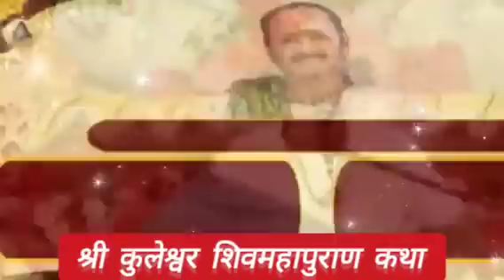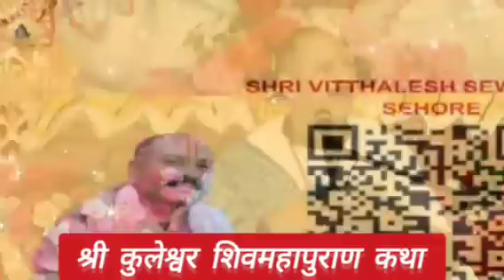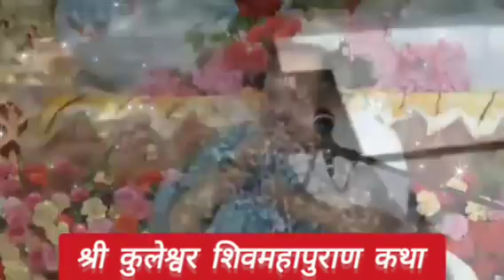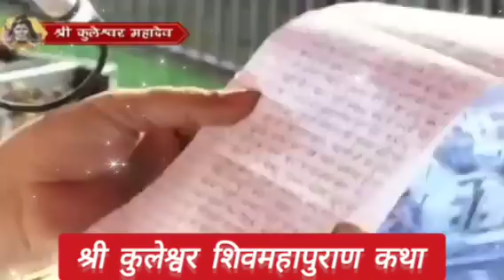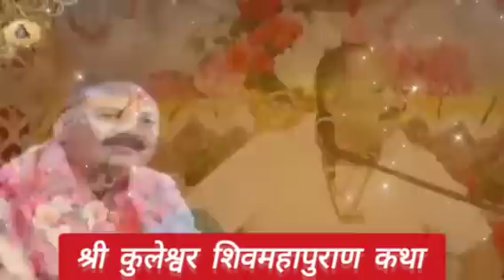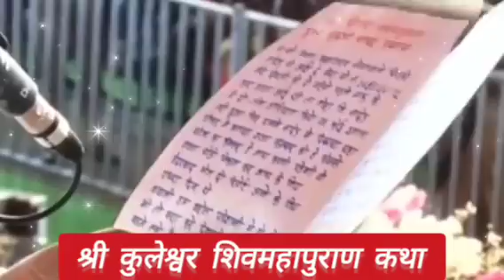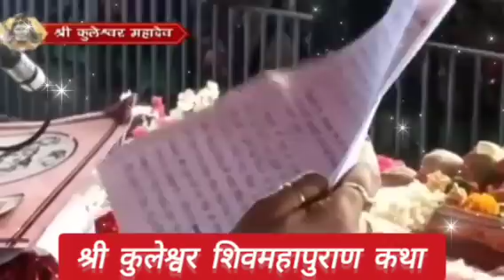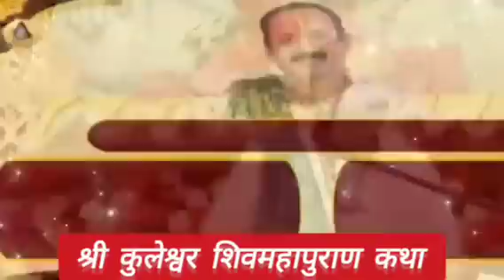Day - 05 || श्री कुलेश्वर महादेव शिवमहापुराण कथा || pradeep mishra live katha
▬▬▬▬ஜ۩۞۩ஜ▬▬▬▬
ॐ नमः शिवाय !! जय भोलेनाथ  !!
जय शिव शम्भू !! हर हर महादेव !!
▬▬▬▬ஜ۩۞۩ஜ▬▬▬▬
हमारे इस चैनल उपाय में आपका स्वागत है !
हम अपने इस चैनल के माध्यम से प्रदीप मिश्रा जी की कथा को लोगों तक पहुचाकर उनके जीवन में भक्ति का रसतत्व घोल रहे है । हम सदा यही प्रयास करते है की अधिक से अधिक लोगों को कथा से जोरकर उनके जीवन मे भक्ति का आनंद दिलाए ।
▬▬▬▬ஜ۩۞۩ஜ▬▬▬▬
● Pradeep Mishra.
▬▬▬▬ஜ۩۞۩ஜ▬▬▬▬